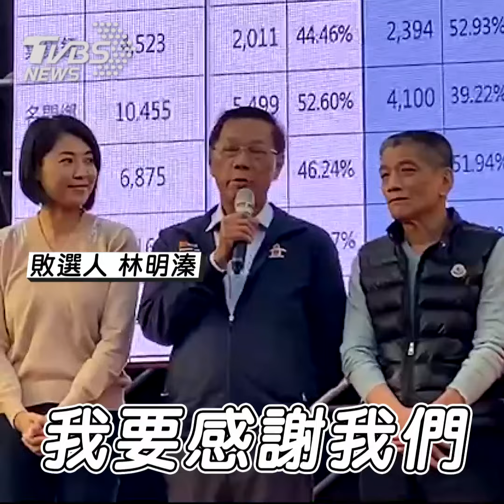林明溱自行宣布敗選! 嘆自己「努力不夠」 ｜TVBS新聞